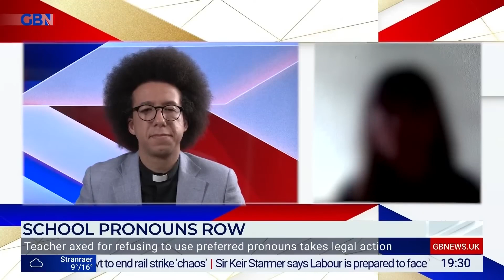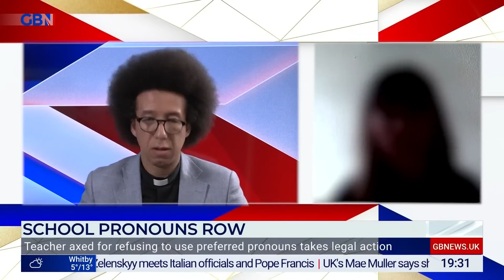Teacher SACKED for raising safeguarding concerns over 'gender transition' of 8-year-old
"Social transition has serious risks for a child. It puts them on a trajectory which may well lead to breast binding for a girl and potentially puberty blockers and all the health risks that are associated with that."

The Christian Legal Centre's Rebecca Bensted explains to Calvin Robinson why we are supporting the case of a Christian teacher who lost her job after raising safeguarding concerns over the 'gender-transition' of an 8-year-old pupil without any medical evidence.

You can learn more about Hannah's case and why we are supporting her

Finally, you can help us support Hannah by signing our petition to the Education Secretary which seeks to ensure the upcoming transgender guidance for schools includes some key safeguards

GB News
13 May 2023